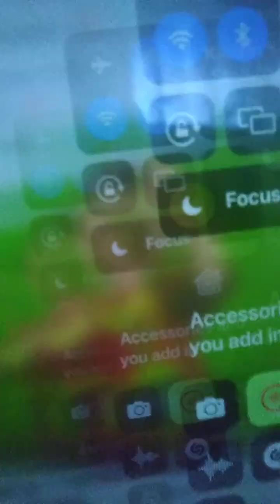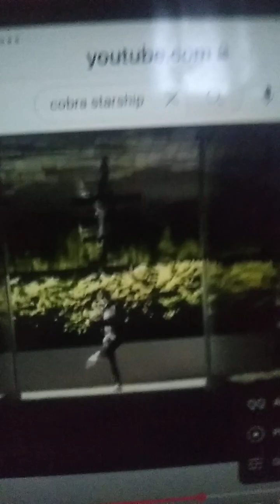Land Dan 2025 part 41 of 100